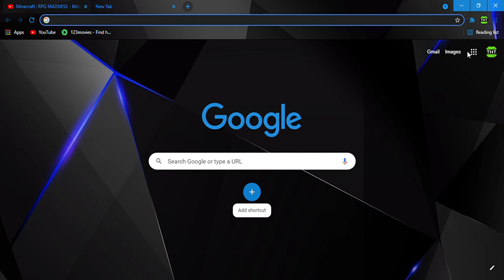i am sorry to all of you